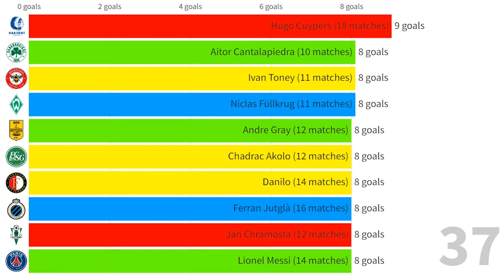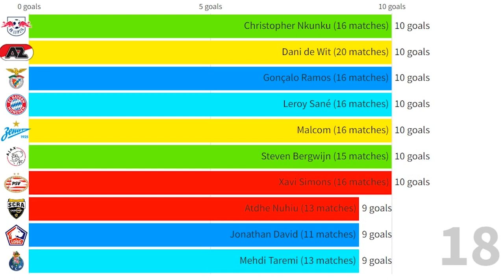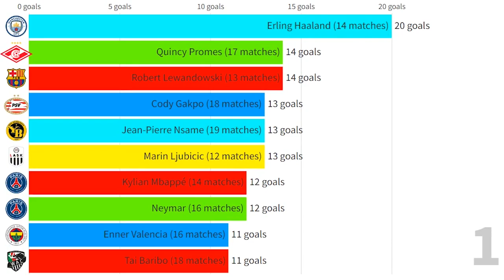Top 50 Highest Goalscorers this Season (2022/23)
This Visualization shows top 50 highest Goalscorers in All Competitions including international games with national teams for this season, 2022/2023. Also you can see the number of matches they played this season! Which player you think will be the top scorer at the end of the season?
All players in this list:
Erling Haaland (14 matches)
Robert Lewandowski (13 matches)
Quincy Promes (17 matches)
Marin Ljubicic (12 matches)
Cody Gakpo (18 matches)
Jean-Pierre Nsame (19 matches)
Kylian Mbappé (14 matches)
Neymar (16 matches)
Vladimir Sychevoy (13 matches)
Enner Valencia (16 matches)
Victor Boniface (17 matches)
Tai Baribo (18 matches)
Marcus Thuram (11 matches)
Artem Dovbyk (12 matches)
Keito Nakamura (14 matches)
Harry Kane (14 matches)
Fedor Chalov (14 matches)
Steven Bergwijn (15 matches)
Malcom (16 matches)
Gonçalo Ramos (16 matches)
Leroy Sané (16 matches)
Xavi Simons (16 matches)
Christopher Nkunku (16 matches)
Dani de Wit (20 matches)
Jonathan David (11 matches)
Mehdi Taremi (13 matches)
Atdhe Nuhiu (13 matches)
Mohamed Salah (14 matches)
Daichi Kamada (14 matches)
Christian Noboa (14 matches)
Eduard Spertsyan (15 matches)
Martin Terrier (15 matches)
Mohammed Kudus (15 matches)
Aleksandr Sobolev (16 matches)
Stanislav Tecl (16 matches)
Sadio Mané (16 matches)
Hugo Cuypers (18 matches)
Aitor Cantalapiedra (10 matches)
Ivan Toney (11 matches)
Niclas Füllkrug (11 matches)
Terem Moffi (11 matches)
Jan Chramosta (12 matches)
Andre Gray (12 matches)
Chadrac Akolo (12 matches)
Mojmir Chytil (12 matches)
Roberto Firmino (13 matches)
Markus Pink (13 matches)
Lionel Messi (14 matches)
Danilo (14 matches)
Ferran Jutglà (16 matches)